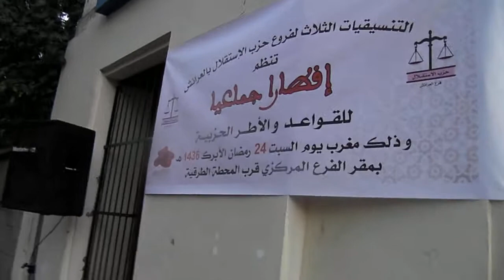مؤائد الافطار بالعرائش